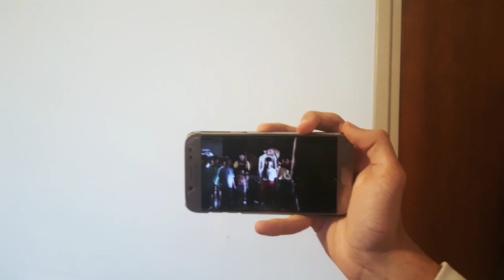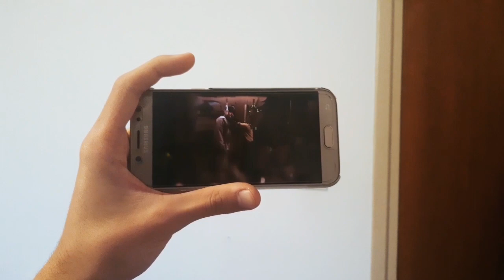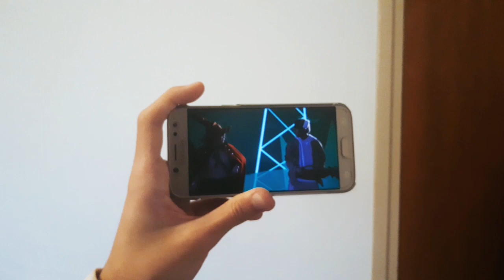Ian 陳卓賢 - Reaction - 抱抱無尾熊》Official Music Video